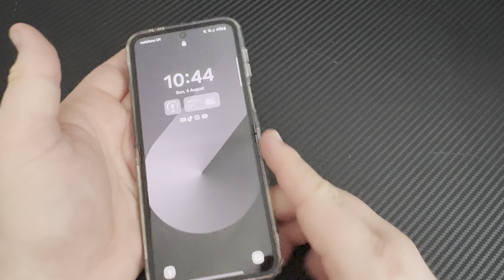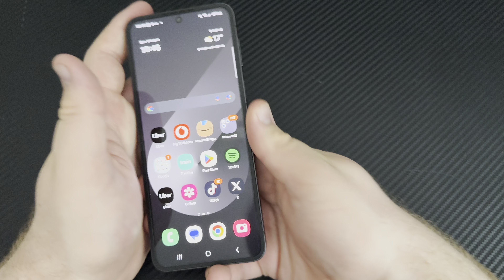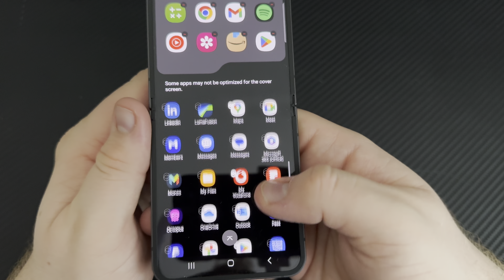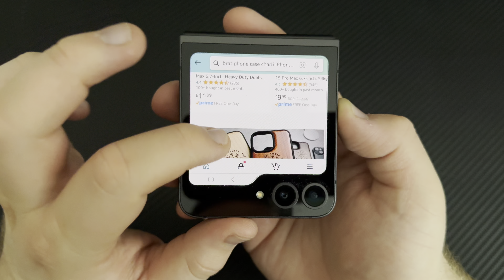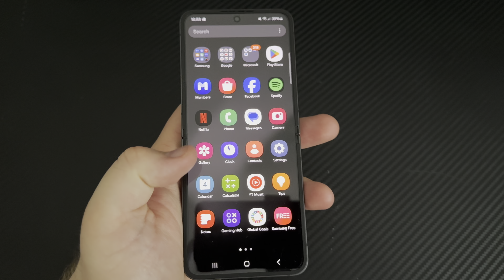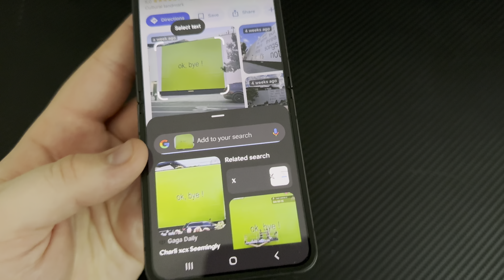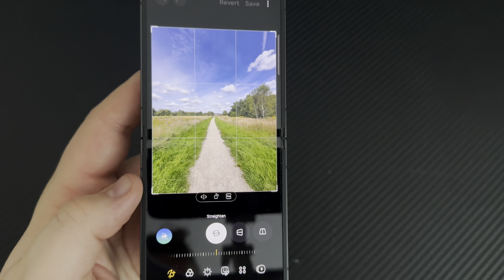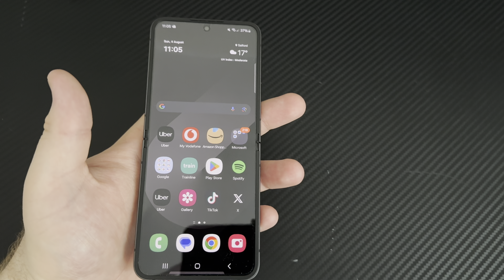Samsung Galaxy Z Flip 6 Review - Two Weeks Later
My review 2 weeks after the launch of the Samsung Galaxy z Fliip.6 in the Samsung Exclusive colour 'Crafted Black'